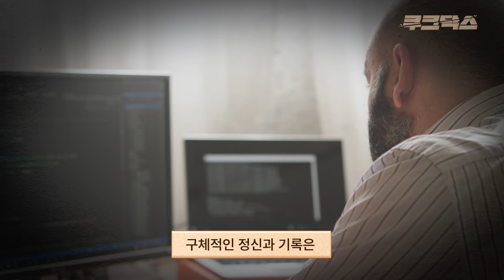우울한 내 아이, 단순한 사춘기가 아닐 수 있다? I 쿠크닥스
리뉴얼한 '쿠크닥스' 많은 관심 부탁드립니다.
영상이 도움이 된다면  "좋아요", "구독" 부탁드립니다 :)

목차
00:00 오프닝
00:37 증상
01:41 성인 우울증과 다른 점
02:58 사춘기와 차이점
03:47 원인
04:38 선생님께 여쭤보기
05:44 정신과 기록
07:04 치료법
08:34 약물치료 부작용
09:41 올바른 대처법
11:39 자녀에게 하면 안 되는 말
12:46 부모에게 전하는 말씀